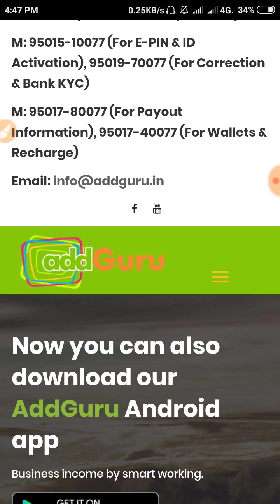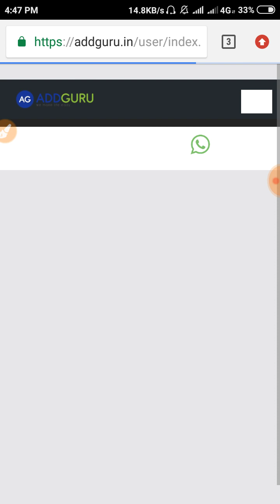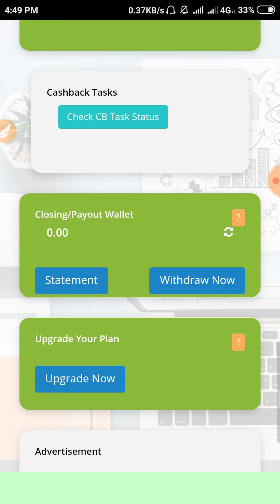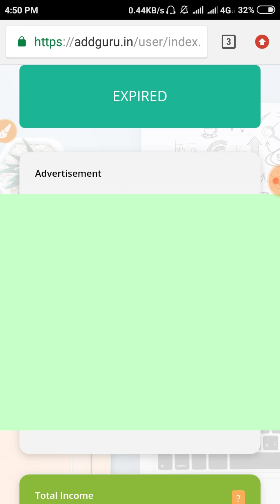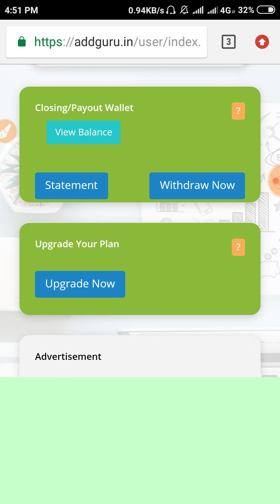Add guru তে আজকের সবচেয়ে বড় update দেখে নিন | Add guru update news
Hello, l am debajyoti panda.
       Dream Tips is the original technical base channal.
       This channel make mobile application , tips and tricks